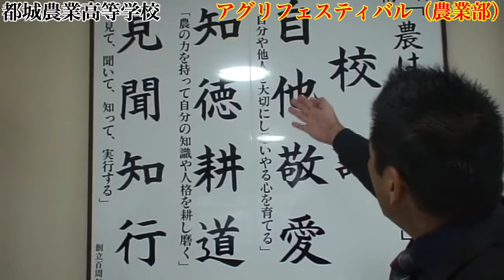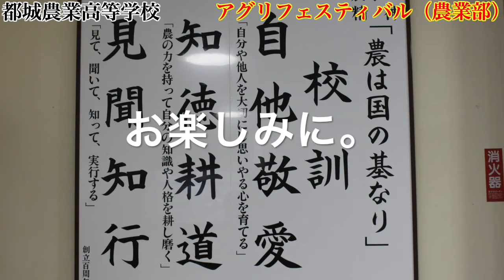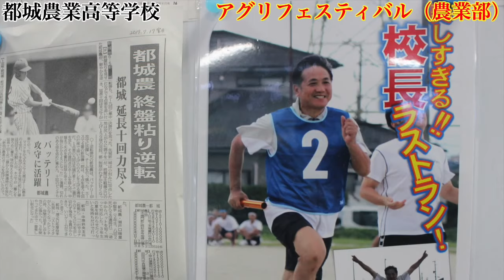【元祖マー坊チャンネルNo411】宮崎県立都城農業高等学校 アグリフェスティバルの模様をお届けします。①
↓↓↓お勧め動画です↓↓↓
【元祖マー坊チャンネルNo18】 創立100周年宮崎県立都城農業高等学校編
都城農業高校を受験する人は入試をなめない　都城で成績が上がる塾　数知学院
【元祖マー坊チャンネルNo406】都城農業高校アグリフェスティバル（農業の部）からライブ放送！

ＢＧＭ　重信　優（マー坊）
取材先　宮崎県立都城農業高等学校